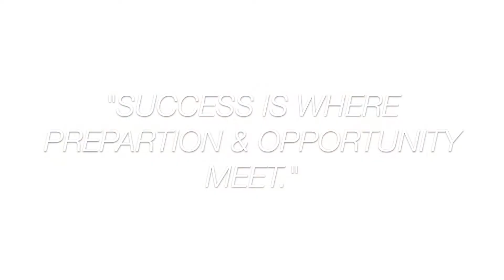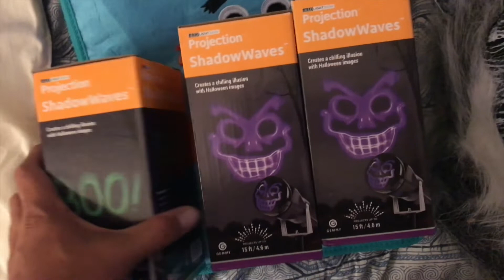NO MORE MEDICATION! | Chapter 3 Episode 38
112 DAYS SOBER
105 DAYS OF AA MEETINGS

If you feel like you want more information about AA, check out

If you want more information for family members/friends dealing with addiction, check out

On this channel, you will see my journey through sobriety and addiction.   But I will also be posting lots of fun non-slot machine related videos like challenge videos, mukbangs (eating shows), story time videos, vlogs and random stuff.

If you want to send any letters or postcards:
43456 Ellsworth St. #3077

© All uploads are the intellectual property of NorCal Slot Guy. You do not have permission to publish or re-use any part of them without my written approval.